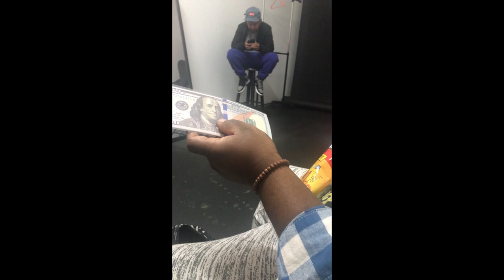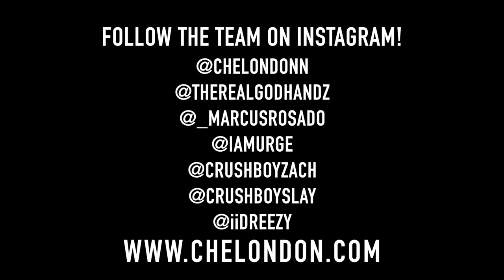[Welcome 2 Che Union E2] Beverly Hills & Ultrium Studios w/ Swish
Hit Beverly Hills and Ultrium Recording Studios with the homies, just a day in the life clownin and enjoying life!

Stay on the lookout for new music and videos updated on my official website!

All background music in this video produced by @TheRealgodHandz